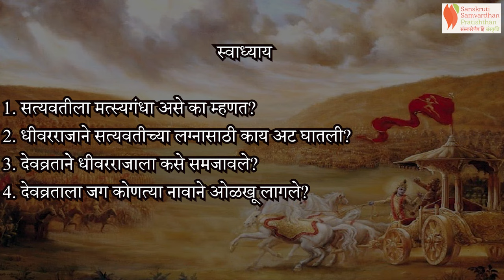Katharoop Mahabharat | Marathi | Chapter 3 | Bheeshma Pratidnya | SSP | Standard 7